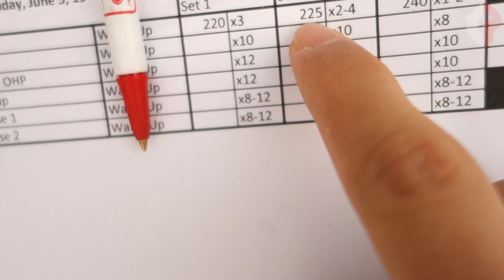CTV Day 18: King of the Grind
Day 18 of my Candito training vlog. Today focuses on primarily bench press.